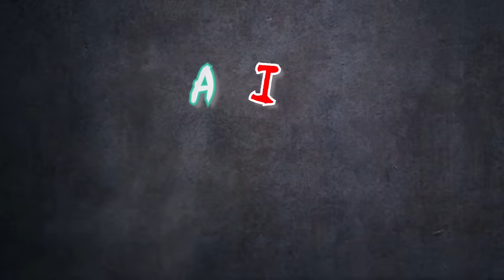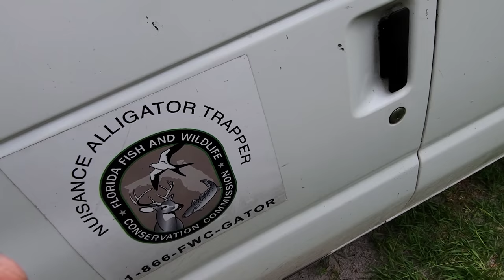How I got Everything Back! Planet Earth if you ordered it from Wish!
Got a question or just want to tell me your life story? Send it here!

Interested In getting yourself or an obsessed loved one some George George Merch?

Don't miss out, Check out a few of my other amazing videos!

Your satisfaction is guaranteed, or your money back! Proof of receipt necessary. Complaint must be mailed in and received no later than yesterday. If it came today, it is too late and there is nothing we can do about it. All mailed in complaints will be read on the 30th of every February